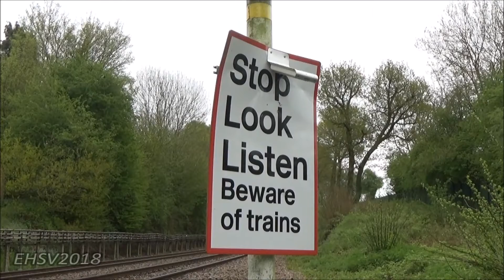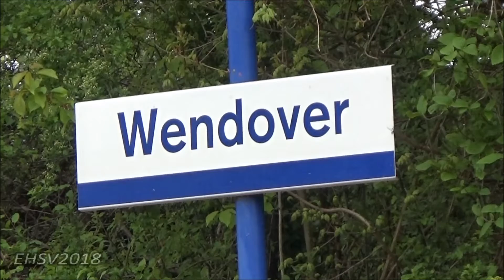20142, 20227 & 33012 Diesel Special to Quainton Road 29th April 2018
It has been rather cold and slightly wet from light rain but here we are awaiting for Diesel Special running from Wembley Park to Quainton Road via Amersham hauled by Two Class 20 20142 and 20227 in LT Livery and Class 33 33012 from the Swanage Railway.

This video feature:
- 33012 giving a tone with the horn appoarching Manties Wood Foot Crossing.
- 20227 & 20142 opening up passing through Wendover.